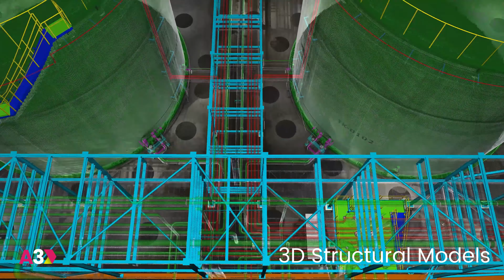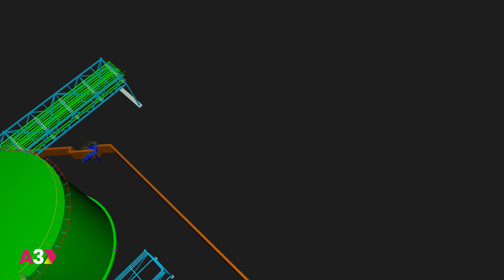Deliverable from Point Cloud Data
A quick animation looking at a few of the deliverables which are possible with point cloud data